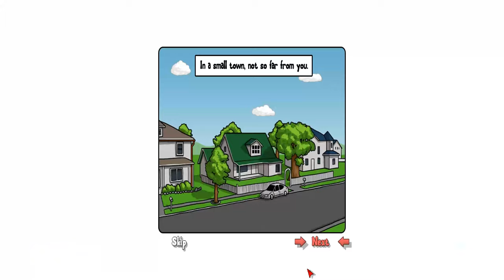Snag It or Flag It ep. 004 - Archibald's Adventures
Welcome to Snag It or Flag It.  A video game review series I decided to do since I play a ton of games, PC games that is. If I dig the game I’ll throw it a “Snag It”, if I don’t dig the game it gets a, you guessed it, “Flag It”.  I’ll try to keep these vids short cause I hate loooooong review vids.  They get a “Flag It”.  Also I’ll let you know at the beginning of the vids whether they get a “Snag It” or “Flag It” cause I also detest having to wait until the end of the video for the reviewer to holler out their opinion.  In fact I’ll post my opinion down below and give a quick cap on why the game receives the snag or the flag.

This is a little side scroller I scrolled across several years ago and go back to playing every now and then, which is a good sign to me.  Replayability is huge for me and this one has it.  Rake In the Grass developed a sweet little quirky game.  It’s great to play if you’re wantin to roll some marathon gaming session and it’s also sweet if you need a little ten to fifteen minute diversion.  Archibald’s Adventures, SNAG IT.  And if you need help with the game